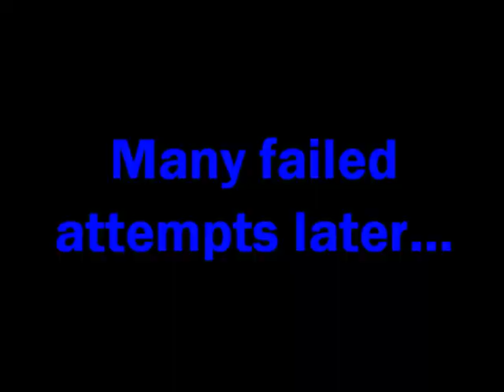LEGO Universe - Out of Bounds in the Sentinel Base Camp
Not sure if this counts as out of bounds/a glitch world bug or not, as you can't really go anywhere really out of bounds, just above the camp a bit. It's a bit tricky to get the jump right, but it's still pretty fun. BlueBlaze/BlueBrick1 showed it to me. Yhnmko1 was also there, Hollis was in the team but wasn't in AG. This video was heavily edited, I probably slipped and fell 20+ times, and the original footage had to have been at least a half hour long, so I cut out some of the parts that weren't as interesting. One of the reasons I slipped so much was the framerate - normally that area has about 30 FPS, but with Fraps recording it was averaging around 10 FPS and was a bit choppy (even with the resolution set to the lowest setting). Maybe I should turn some of graphics quality down for future videos, I had it set on the highest settings...